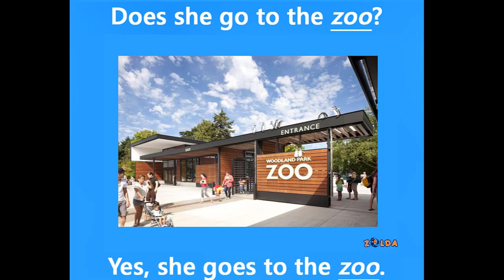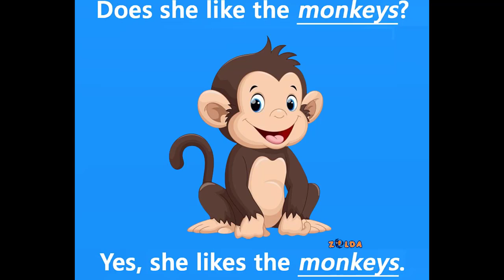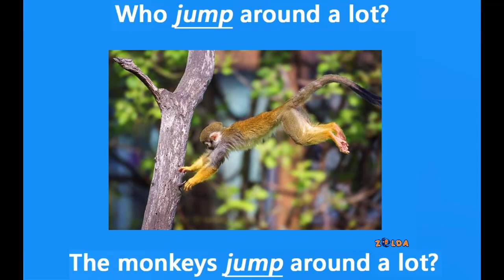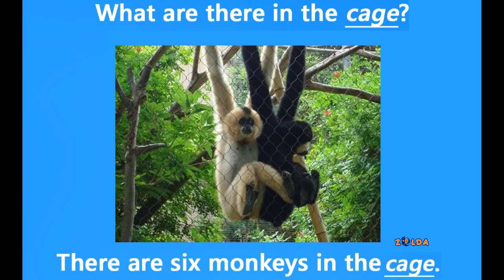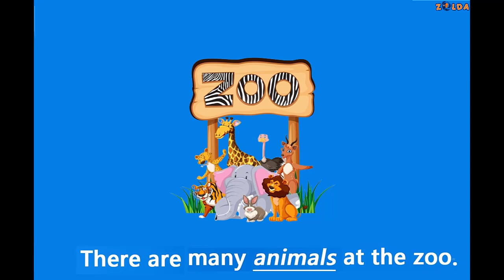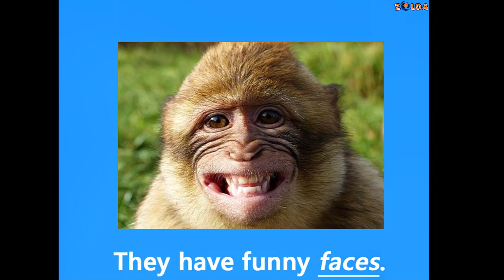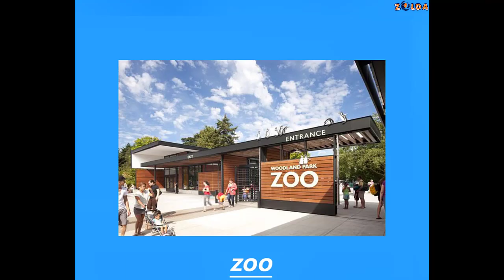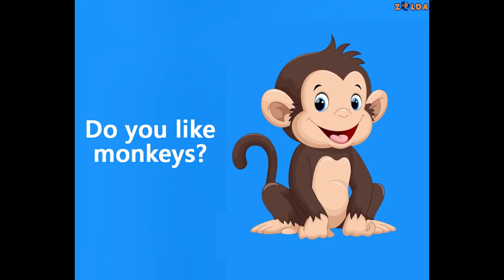Monkeys at the zoo